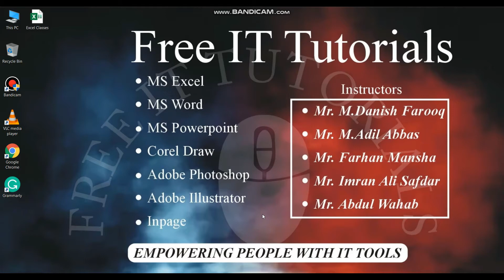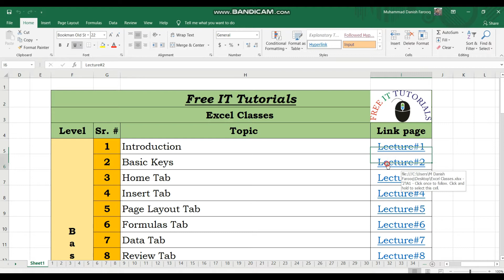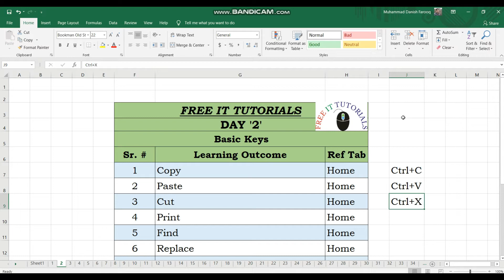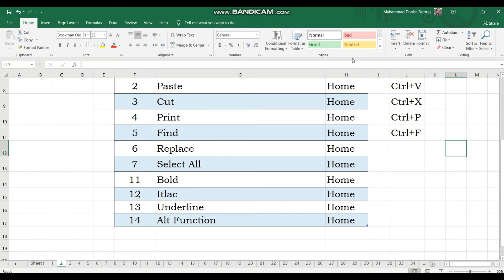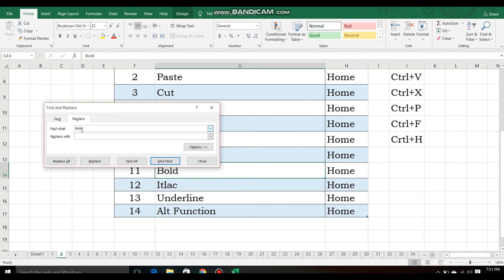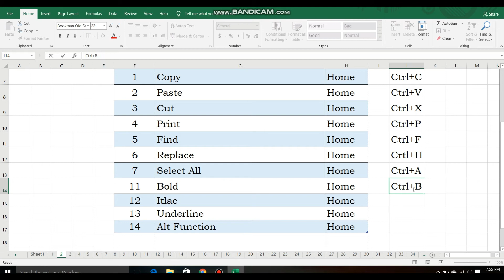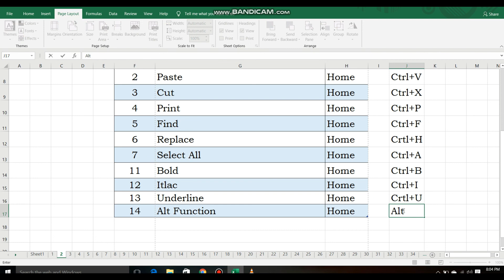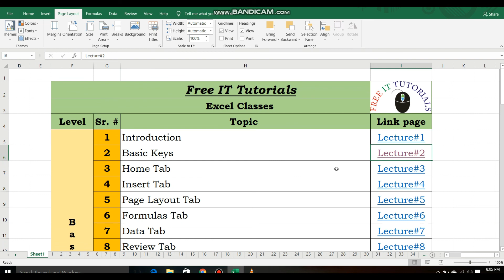Common shortcut keys used in excel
In this video, you get to know about commonly used shortcut keys. Brief introduction about the uses of these keys.